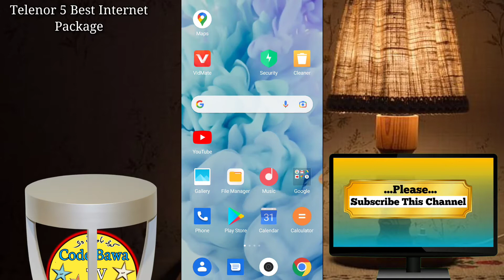Telenor Internet Packages | Top 5 best Internet Packages | code bawa tv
related Hashtag!